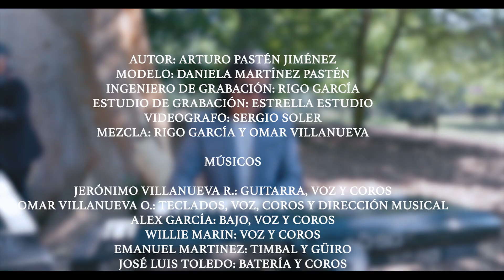LA LUNA Y EL SOL PROYECTO CALÍOPE´S